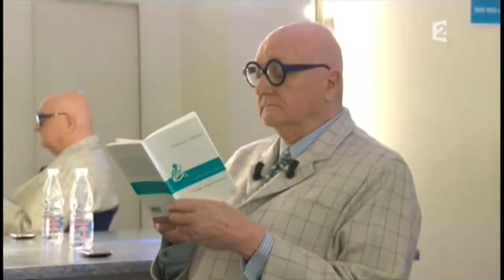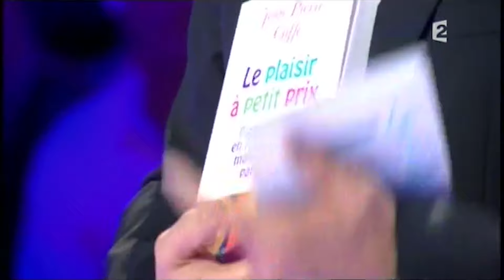Mimie Mathy et Jean-Pierre Coffe - Panique dans l'oreillette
France 2
11 mars 2009

Avec la participation de :
Laurent Boyer, ami de Mimie Mathy depuis 20 ans.
Bruno Philippart, ami de 30 ans.
Benoist Gérard, mari de Mimie Mathy
Dominique Seguy, sa cousine.
Jean Alain Saturnin, le premier à l'avoir mis sur les planches.
Jean-Claude Martin, le premier à l'avoir poussé à écrire.

Patrice Laffont, ami de Jean Pierre Coffe depuis 40 ans.
Jean-Claude Ponçon, ami proche.
Jacques Balutin, connu au cours Simon et partenaires aux « Grosses Têtes » .
Agnès Vincent-Deray, meilleure amie de Jean Pierre Coffe
Daniele Pascaud, une amie.